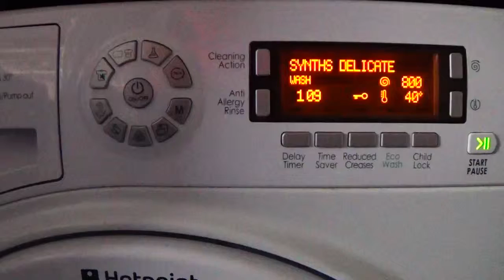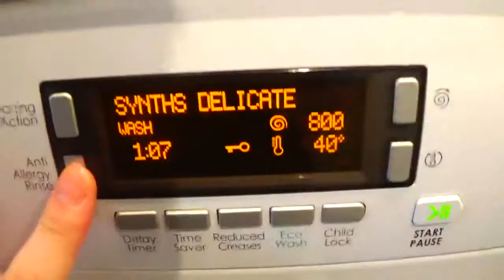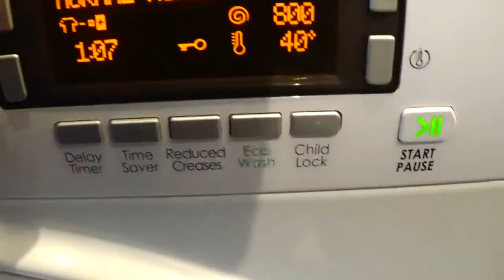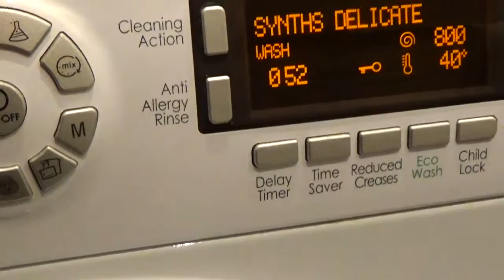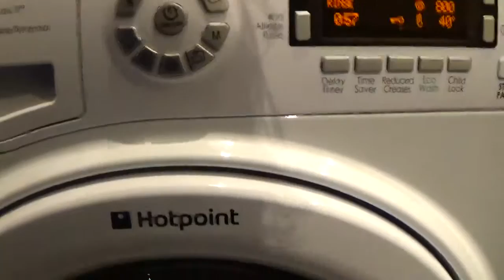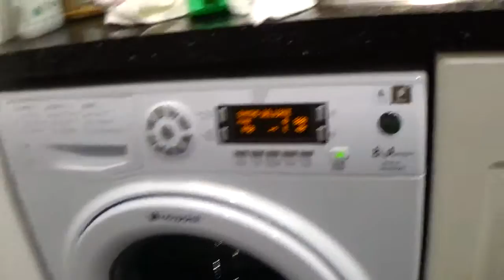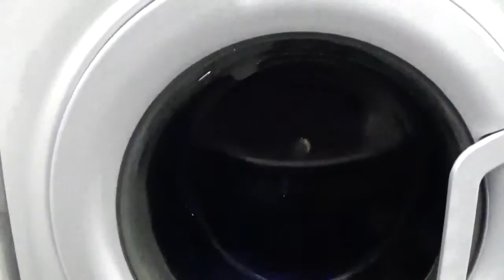Synts sinp arfer wash 1st of 3 rines part 2